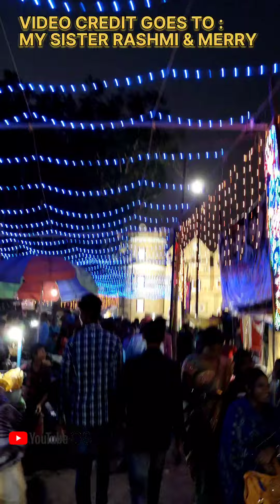Bhadrak famous Kali Puja 22ll Bhadrakali ll अदभुत दृश्य ll ଏମିତି ଭିଡଯେ ହଜିଯିବ ll Abinash Sahoo